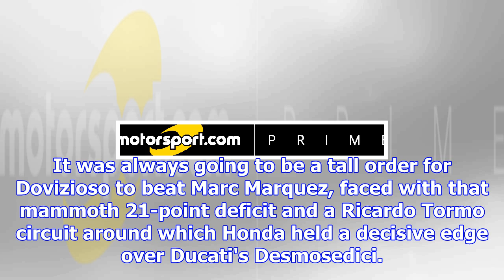The shock transformation of motogp's new marked man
Although the Valencia finale provided a fittingly dramatic conclusion to this most exceptional of Mo...